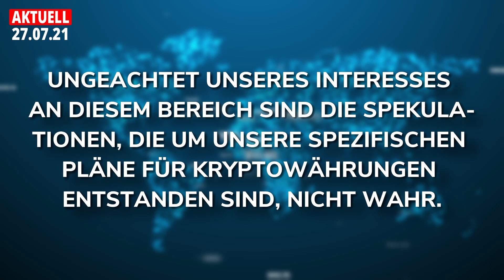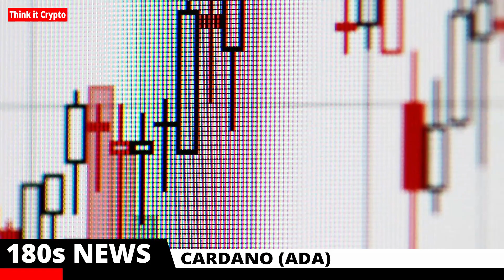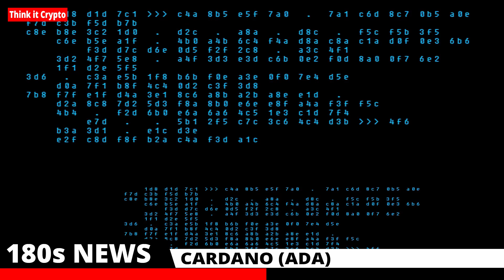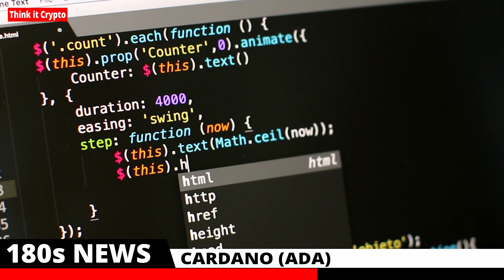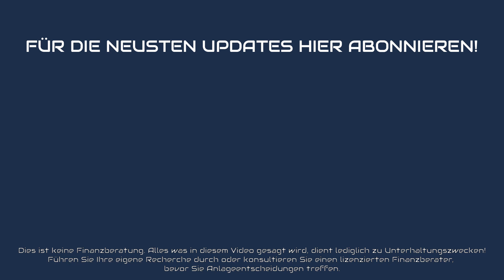Hat CARDANO die Chance zur MAINSTREAM KRYPTOWÄHRUNG❓🔥 Jeder sollte ADA halten🚀 - Krypto News in 180s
[Krypto News in 180s]
Herzlich willkommen bei Think it Crypto!

Heute schauen wir uns an, ob CARDANO (ADA) zu einer Mainstream Kryptowährung werden kann und ob man als langfristiger Krypto Investor ADA auf jeden Fall halten sollte. Was sagen die Experten dazu?

Dies ist keine Finanzberatung. Alles was in diesem Video gesagt wird, dient lediglich zu Unterhaltungszwecken!
Führen Sie Ihre eigene Recherche durch oder konsultieren Sie einen lizenzierten Finanzberater, bevor Sie Anlageentscheidungen treffen.